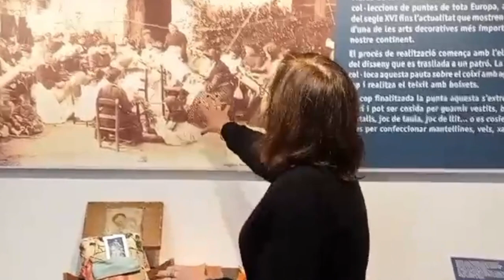Museu d'Arenys de Mar. 8 de març: Dia Internacional de les Dones 2024.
Les puntaires i les puntes de boixets protagonitzen aquest vídeo del Museu d'Arenys de Mar però, en particular, crida l'atenció una nena. Per què?